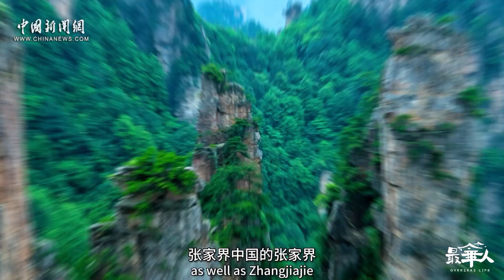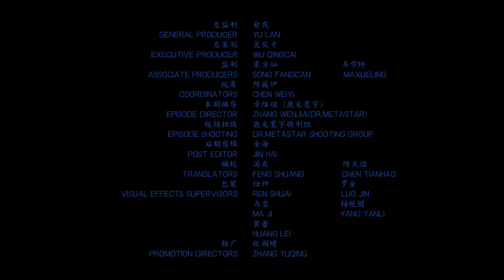最华人 热爱中国文化的印尼华裔女孩罗娜